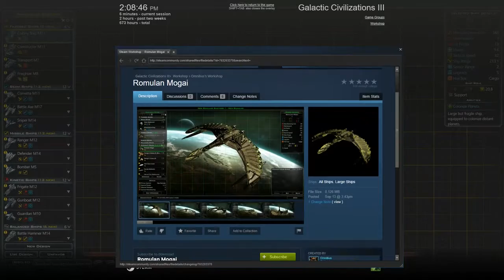Galactic Civilizations III Trailer